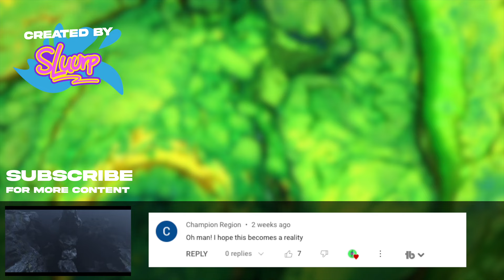TOY STORY 5 (2023) | Disney Pixar | Animated Teaser Trailer Concept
Check out the official SLUURP concept trailer for Toy Story 5, an upcoming animated film produced by Pixar Animation Studios for Walt Disney Pictures as the fifth installment in the Toy Story series and the sequel to 2019's Toy Story 4.

Taking place 12 years after Toy Story 4 Bonnie Anderson is now 16 years old and the toys aren't being played with anymore. So instead of the toys going to the garage the toys are taken to a used toy store. To make matters worse an evil doll named Charles is creating an army of toys to get revenge on their owners from abandoning them. It's up to Woody and Buzz to reunite the other toys, stop Charles and return home.

Credit 📣
Footage: Toy Story
Edited By: KH Studio & Connor

Toy Story is an American media franchise that started in 1995 with the release of the animated feature film of the same name, produced by Pixar Animation Studios and released by Walt Disney Pictures. It is the first computer-animated franchise, which is based on the anthropomorphic concept that toys, unknown to humans, are secretly living, sentient creatures. The films focus on a diverse group of toys that feature a classic cowboy doll named Sheriff Woody (voiced by Tom Hanks) and a modern spaceman action figure named Buzz Lightyear (voiced by Tim Allen and Chris Evans), later media that also depicts the films within a film about the latter character. The group unexpectedly embark on adventures that challenge and change them.

Tom Hanks as Woody
Tim Allen as Buzz Lightyear
Joan Cusack as Jessie
Don Rickles as Mr. Potato Head
Blake Clark as Slinky Dog
Wallace Shawn as Rex
John Ratzenberger as Hamm
Estelle Harris as Mrs. Potato Head
Jeff Pidgeon as Aliens
Timothy Dalton as Mr. Pricklepants
Kristen Schaal as Trixie
Jeff Garlin as Buttercup
Bonnie Hunt as Dolly
Zoe Levin as Peas-in-a-pod
Brad Pitt as Chuckles
Hoon Lee as Totoro
Dove Cameron as Bonnie Anderson
Lori Alan as Mrs. Anderson
Brad Dourif as Charles the Nice Guy Doll